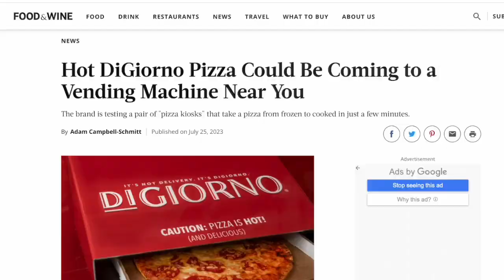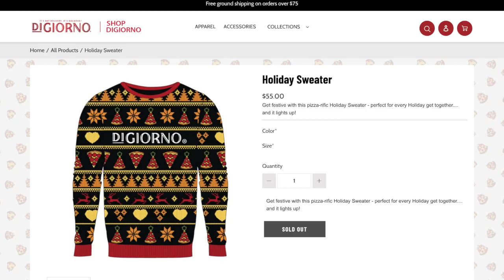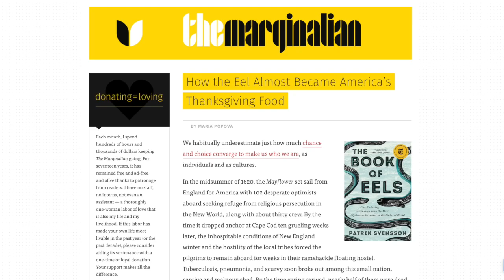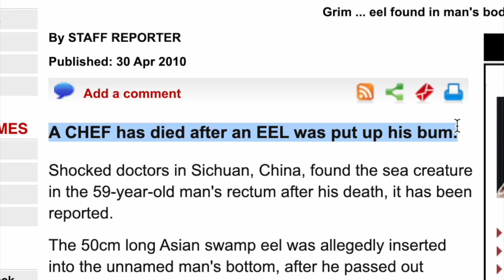DiGiorno has a limited edition Thanksgiving pizza. Here’s how to get one.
DiGiorno is selling a limited Thanksgiving pizza that topped with "all the Thanksgiving favorites in one bite." Your News Refresh looks at how to get your hands on a Thanksgiving pizza and why one of the original Thanksgiving entrees was eel.

0:00 Intro
0:20 DiGiorno Thanksgiving Pizza
2:00 Thanksgiving eel
3:11 Chef dies after feeling eel